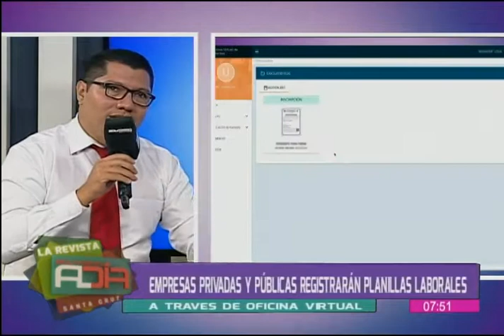Empresas privadas y públicas registrarán sus planillas laborales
En el segmento de entrevista nos visita el jefe departamental de trabajo, Rajiv Echalar quien nos habla sobre la nueva normativa que obliga a las empresas privadas y públicas a registrar sus planillas laborales en una oficina virtual.